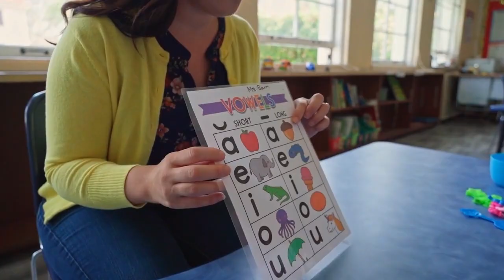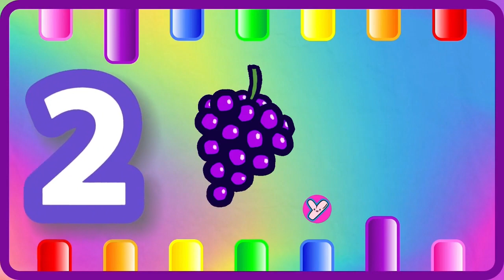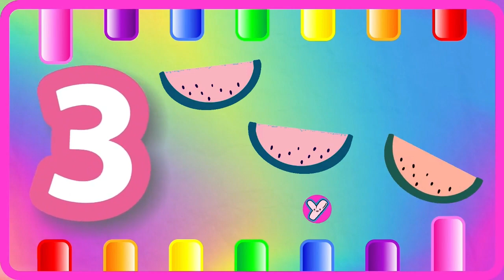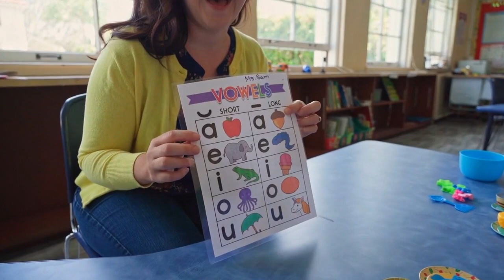ABC Phonics for Toddlers! A for Apple Alphabet Song | 123 Song | Learn Colors & Phonics Sounds | 311